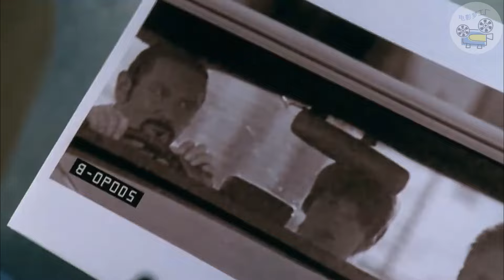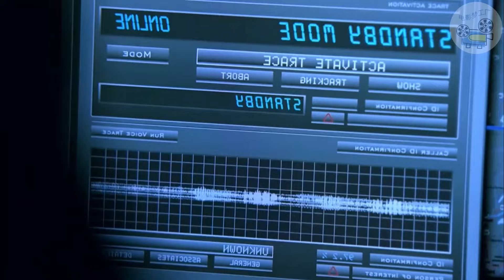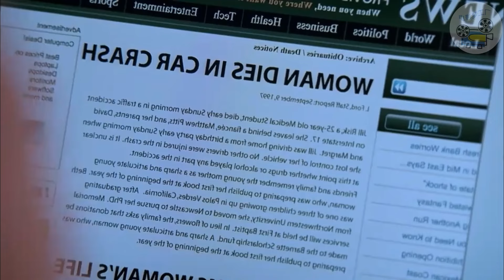博士儿子偷吃实验药品，竟觉醒了超能的精神力，高分美剧危机边缘